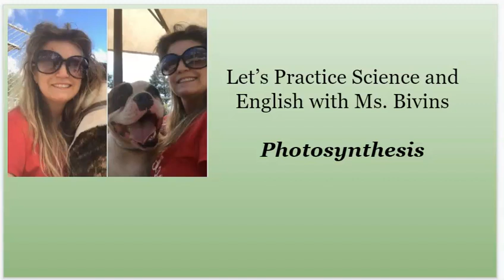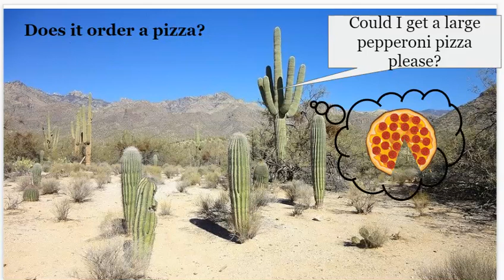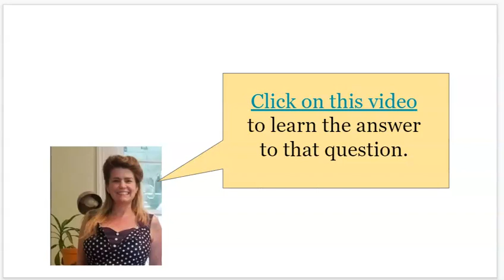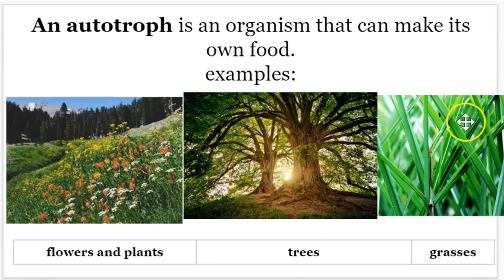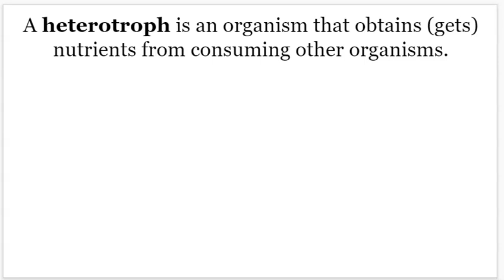Introduction to Photosynthesis with Ms. Bivins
This is the first in a series for ESOL students at Cedar Shoals High School.